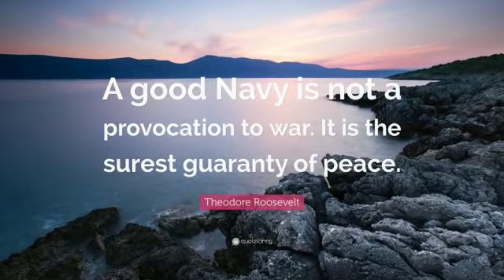Dedicated to all Malaysian Navy TLDM ... Thank you for the sacrificed you done for the country..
Ship at a distance have every man on board.
A good NAVY is not a provocation to war.It is the surest guaranty of peace